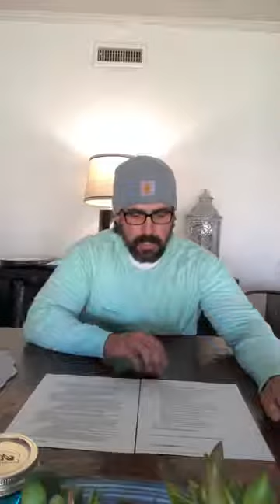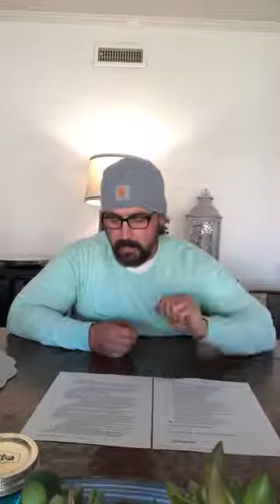Proverbs 16:1-16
February 21 2021 AM